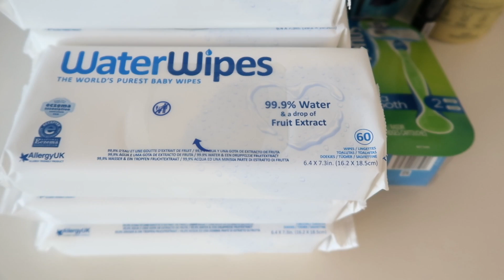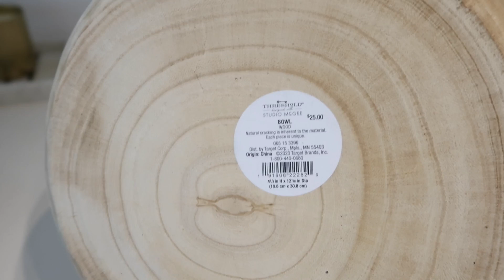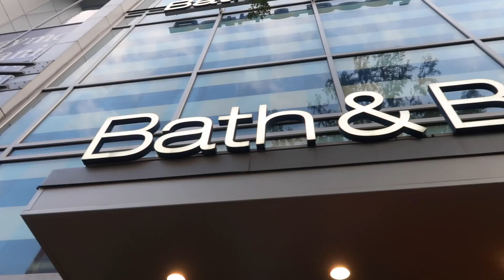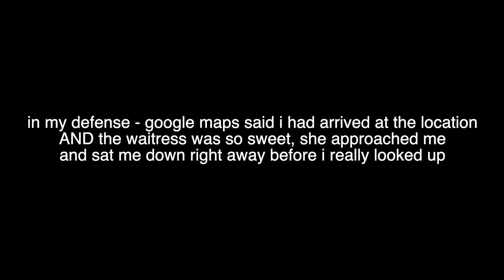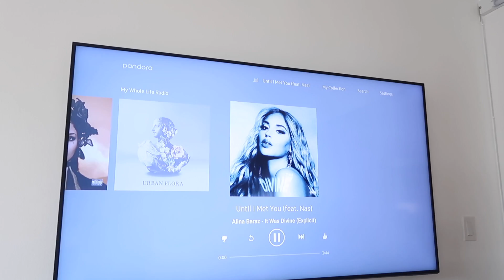Keeping up with Rose: Skincare, Keratin Treatment, Target Runs, & Candle Haul | RositaApplebum 2020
thank you so much to Clarins for sponsoring the skincare portion of this video

I'm feeling more like myself these days and wanted to share what i've been up to (not that it's exciting because i've been home mostly), but i wanted to remind you to get yourself something nice and treat yourself to some pampering!

err'thang you need to know:
Trader Joes Chive Cream Cheese & Everything Bagel
Chameleon Cold Brew (obsessed)
Keratin Treatment by Sherdon at Kieran McKenna Salon & cut by Kieran
(I get the Cezanne Keratin treatment because my hair is not too wavy naturally and it is formaldehyde free and the price varies on hair length)
Lashes by @lashesbylisanny on ig (she's so good and I bring my own sensitive glue)
Robe: Savage X Fenty Short Robe

Eye drops
Too Faced Born This Way Matte Foundation
Dose of Colors Concealer
Laura Mercier Translucent Honey Powder (new FAVE)
MAC MSF - Dark Golden
MAC Peaches Blush
Makeup Forever Anywhere Caffeine Lip Liner
Bite Beauty Blondie Multi Stick
Patrick Ta Lip Gloss
Fenty Brow MVP Wax Pencil
MAC Extended Play Gigablack Mascara

Tie Bodysuit
Black Jeans
Wooden Bowl
Black Silk Mask
Starbucks Drink: Iced Chai Tea Latte + 2 pumps Vanilla + Pumpkin Foam

Wallflowers - Aloha Kiwi Passionfruit, Crisp Morning Air, Laundry Day
Sun-Drenched Linen

Room Sprays - Champagne Apple & Honey, Eucalyptus Rain, Aloha Kiwi Passionfruit

Candles - Lakeside Morning, Champagne Toast, Cozy Cashmere, Sparkling Pear Riesling, Honeycrisp Apple Crisp Morning Air